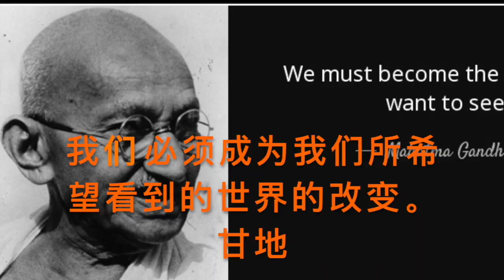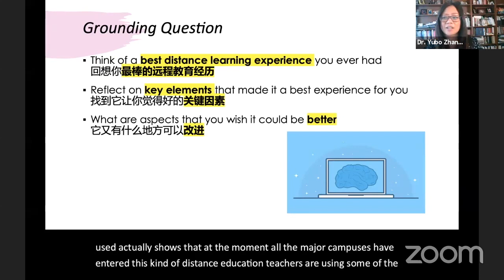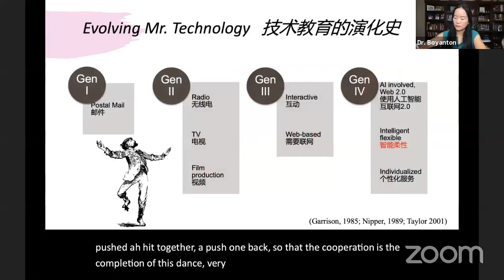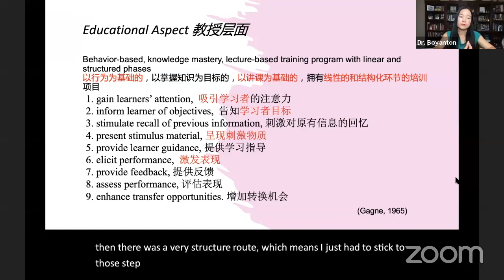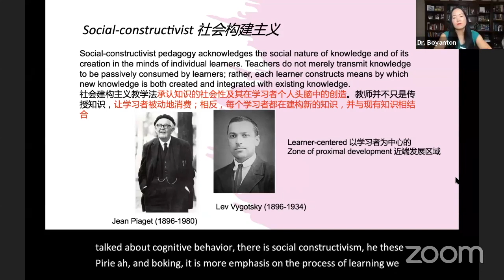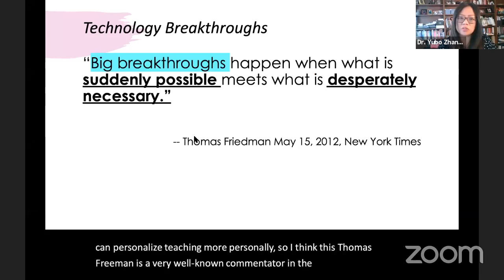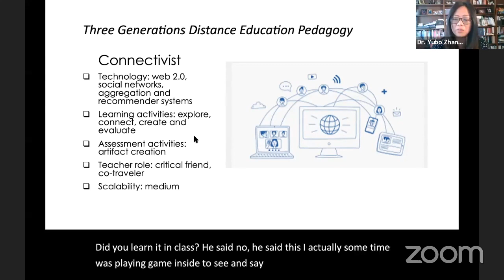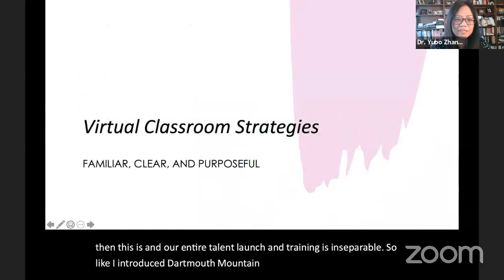Global Forum 10.2- Distance Education in an Era of Pandemic -Yubo Zhang, S-AERA